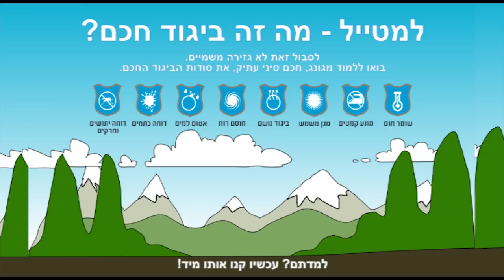למטייל - תפריט ביגוד חכם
למטייל מציעה את הביגוד החכם. המילה האחרונה בביגוד למטיילים ולשעות הפנאי, בהם אתם מחפשים דרך לשמור על הגוף מפני כל מיני סכנות

היום, גונג יחשוף בפניכם את חוכמתו האינסופית של הביגוד החכם, ואת הכישורים הנדירים שלו, שעליהם טיפשים שכמוכם שמעו רק בסיפורים! שבו ושננו: ביגוד עובד בשבילי. מילה של גונג. מילה של למטייל.